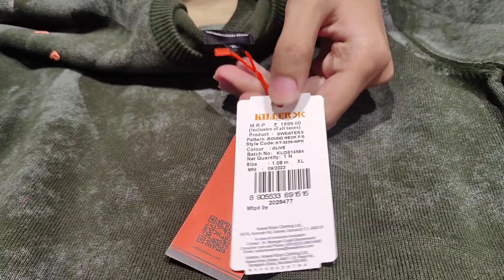Killer Sweater Full Review | Killer Winter Collection Review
store Address:- Near Sbi Main branch Pg road Jehanabad, Bihar

Link ⤵️

VIDEO COVER

KILLER JEANS
KILLER SHIRTS
KILLER TROUSER
KILLER T-SHIRTS
KILLER DEODRANTS
MUFTI JEANS
MUFTI SHIRTS
MUFTI TSHIRTS
ORIGINAL MUFTI JEANS
MUFTI PERFUME
MUFTI OFFERS
JACK&JONES SHIRTS
JACK&JONES TSHIRTS
JACK&JONES DENIMS
JACK&JONES VEST,TROUSER,INNERWEAR
JOCKEY CAP
ORIGINAL JACK&JONES
JOCKEY LOWER
JOCKEY HANKERCHIEF
JOCKEY INNERWEAR
JOCKEY CAP
JOCKEY SOCKS
TWILLS SHIRTS
TWILLS CHINOS
OCTAVE TSHIRTS
MARVEL TSHIRTS
MONTE CARLO SWEATSHIRT
VANHEUSEN BOXER SHORTS
JOCKEY BOXER SHORTS